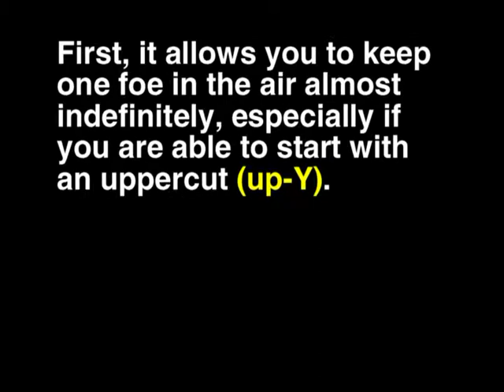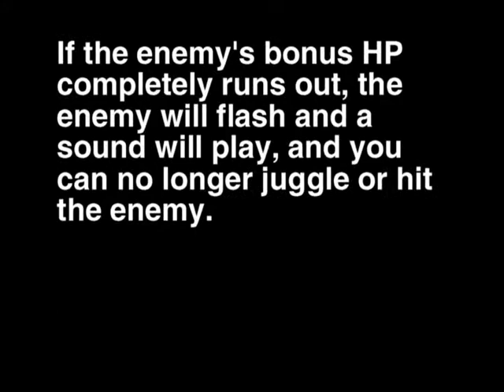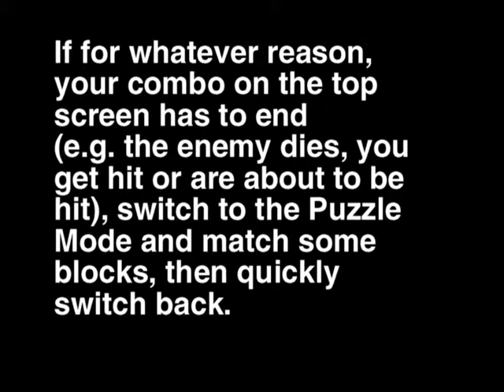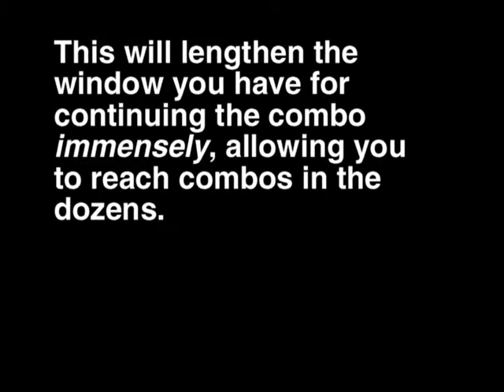Henry Hatsworth in the Puzzling Adventure: How to Combo Effectively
Every walkthrough I've ever seen for this game, people just mash the Y button to attack in the majority of cases.  This much better combo can be extended practically infinitely, and works on many more enemies.